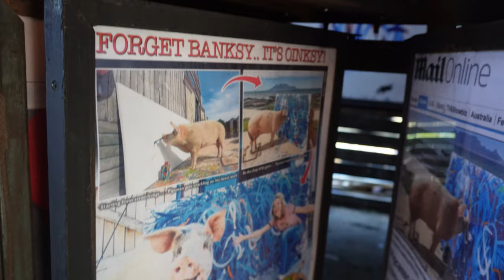SOUTH AFRICA | incredible safari & honeymoon in kruger, cape town, and franschhoek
South Africa was an absolute dream. I've listed a few recommendations below if you ever decide to visit (which I highly suggest you do)!